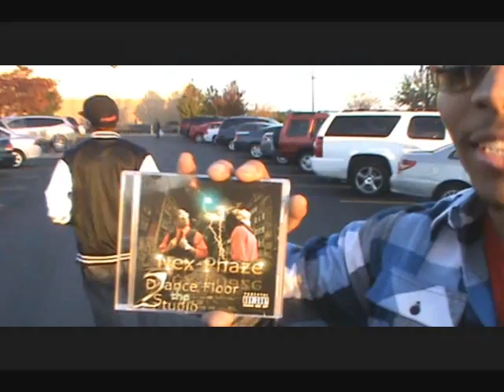THEY BETTA HAVE SOME! NexPhaze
11.2.11
DanceFloor to the Studio Mixtape